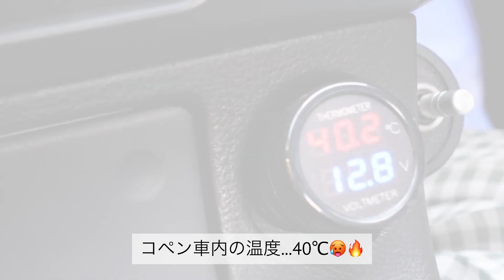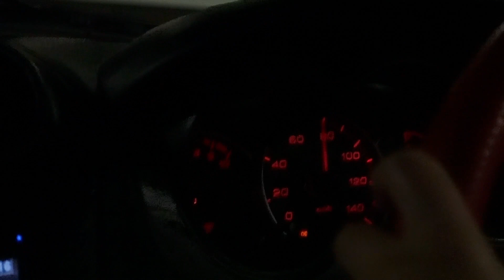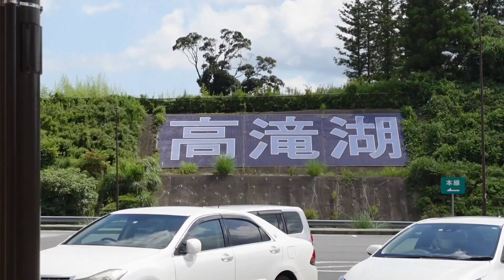【copen】コペンMT車で千葉までドライブ｜はじめてのアクアライン/vlog/A Driving day with Copen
今回は千葉へドライブに行きました！

はじめて首都高からアクアラインまで
自分で運転したvlogです🚙🌟

動画が長いので三部に分けて
公開していく予定ですので

毎週末の投稿を心がけています◎